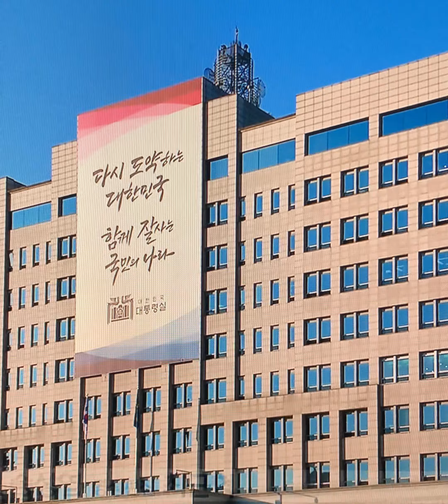金여사, 대구서 급식봉사…김건희여사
설 명절을 앞두고 김건희 여사가 대구를 찾았습니다. 복지관에서 봉사를 하고, 시장을 찾아 소상공인들과 새해 덕담도 나눴는데요, 대통령 부인으로서 본격적인 행보를 하는 것으로 보입니다.